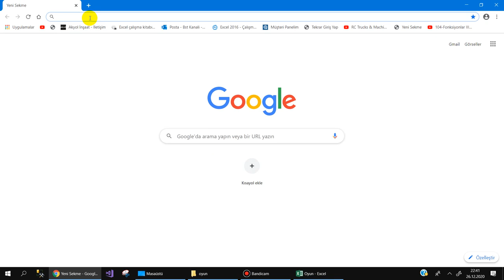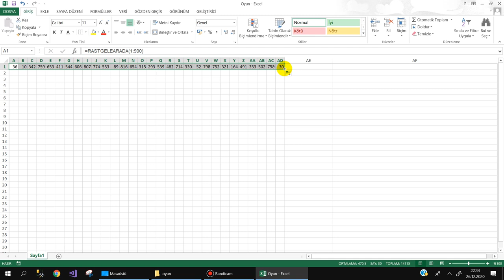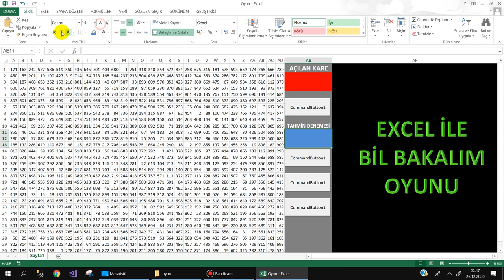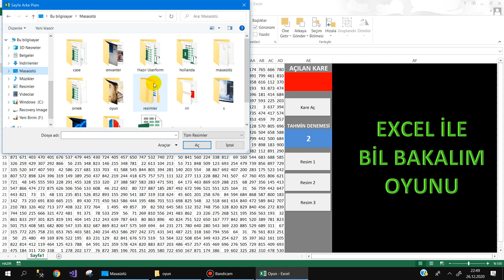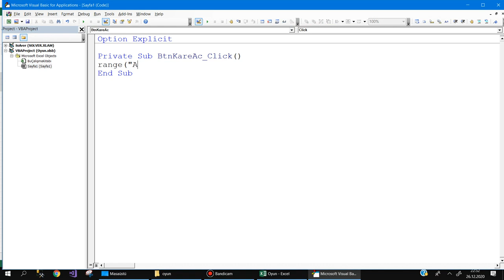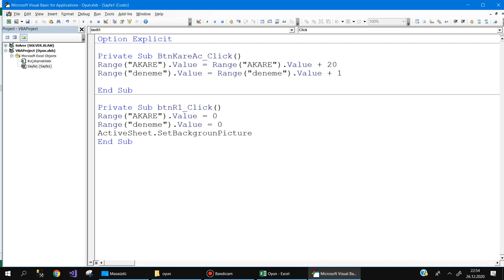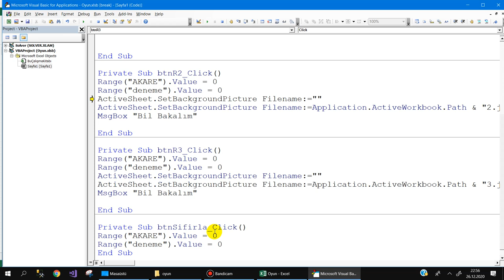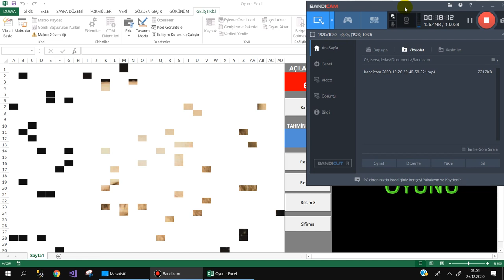Excel VBA ile Oyun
Bu gece farklı bir çalışma olsun istedim. Bu nedenle Excel VBA ile küçük bir Oyun geliştirmeye çalıştık. :)